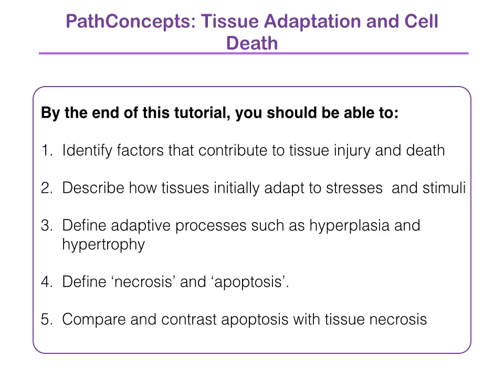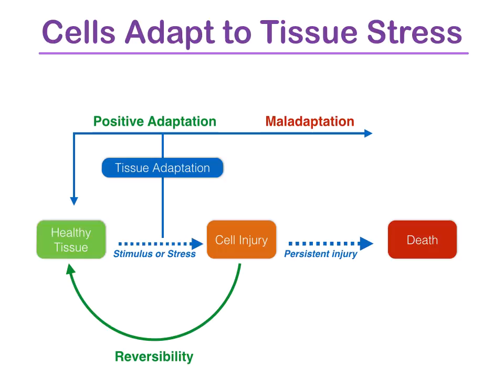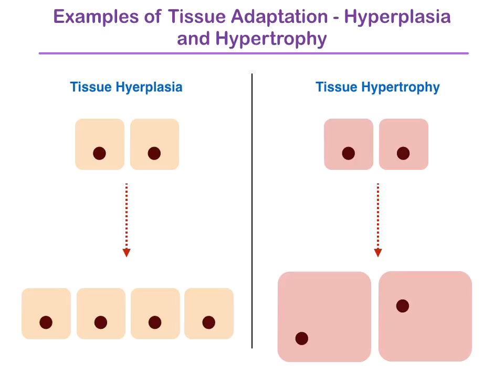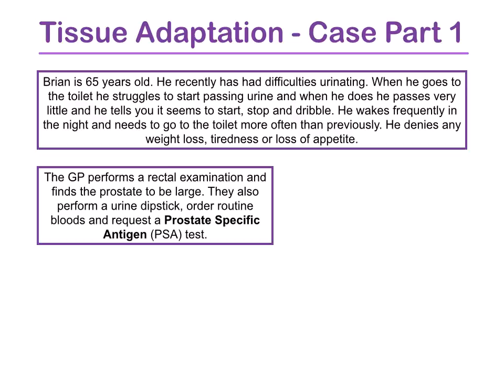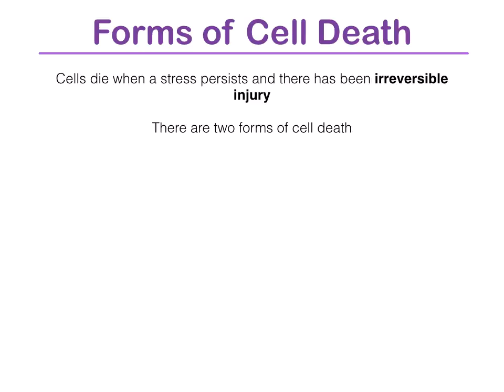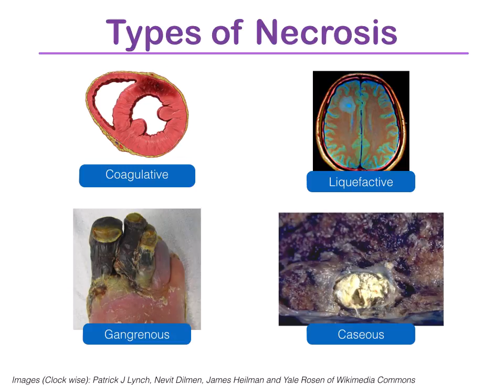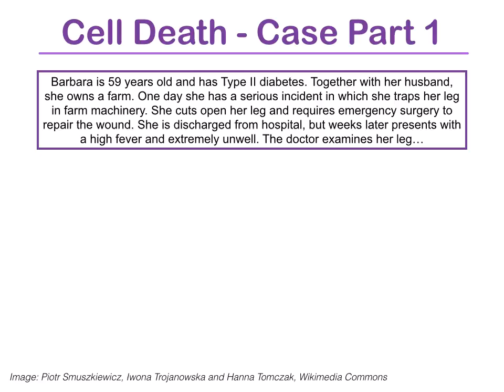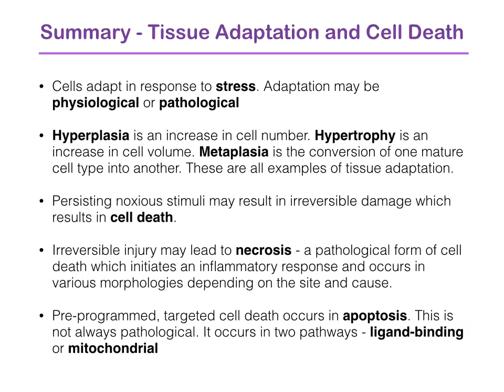PathConcepts II - Adaptations to Injury and Cell Death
In the second of our e-learning modules on Pathology Concepts, we are looking at the processes involved in cell adaptation to injury and forms of tissue death. We begin by looking at how cells adapt to change in both pathological and physiological settings and finally move on to discussing necrosis and apoptosis as the principle forms of cell death.

We also put this into clinical context by looking at a case of Benign Prostatic Hyperplasia (BPH) and Necrotising Fasciitis.

*Corrections:
'endocrine tissue of the breast' is wrong. It should be 'exocrine tissue'.